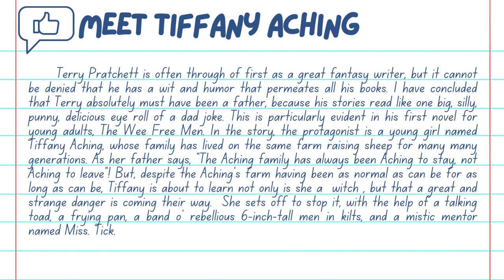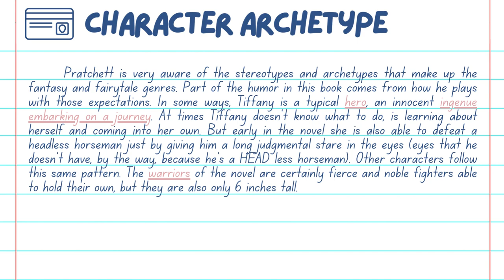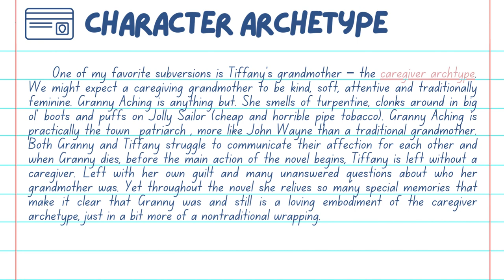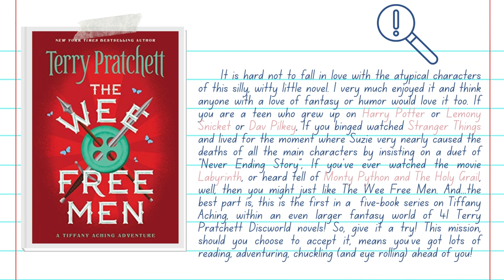Humor Book Review: The Wee Free Men by Terry Pratchett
In the story, the protagonist is a young girl named Tiffany Aching, whose family has lived on the same farm raising sheep for many many generations. As her father says, “The Aching family has always been Aching to stay, not Aching to leave!” But despite the Aching’s farm having been as normal as can be for as long as can be, Tiffany is about to learn not only is she a witch, but that a great and strange danger is coming their way.  She sets off to stop it, with the help of a talking toad, a frying pan, a band o’ rebellious 6-inch-tall men in kilts, and a mistic mentor named Miss. Tick.

Pratchett, T. (2015). The Wee Free Men. Harper, an imprint of HarperCollins Publishers.